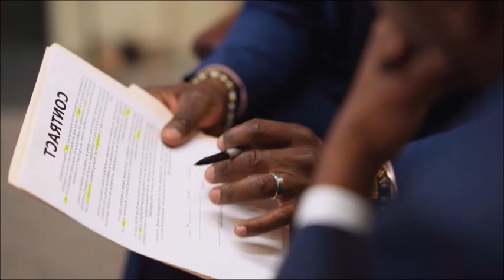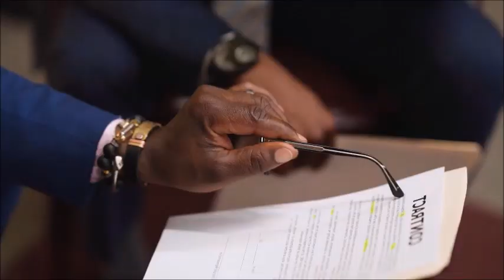Momento exacto en que A.RRES.T4N a Donald Trump y lo llevan a la C4R.C3L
Este fue el momento